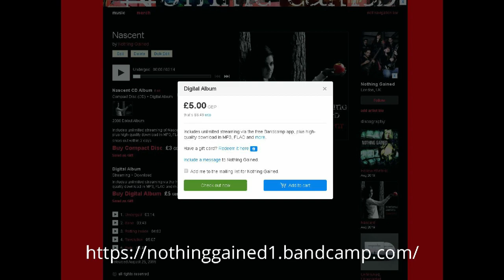Dave Does... Reactions - Cromok - The Gift